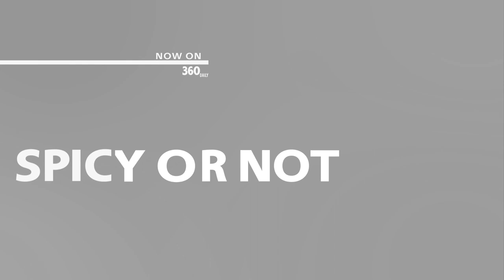360 Daily: Sneak Peek into Fashion & Lifestyle Trends